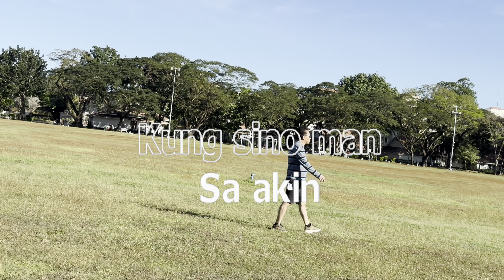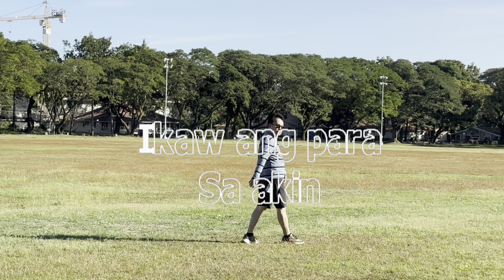1847 Hindi Pa Pala Ikaw - Pops Fernandez (Karaoke)